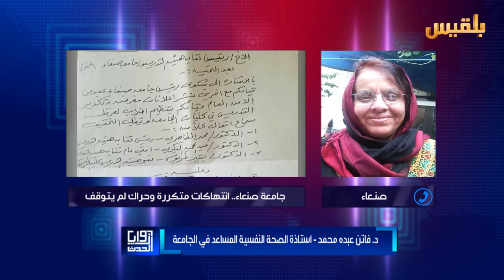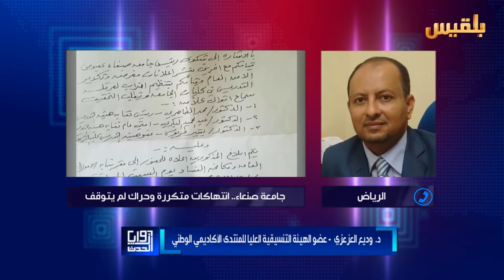زوايا الحدث | جامعة صنعاء.. انتهاكات متكررة وحراك لم يتوقف | تقديم: سامي السامعي